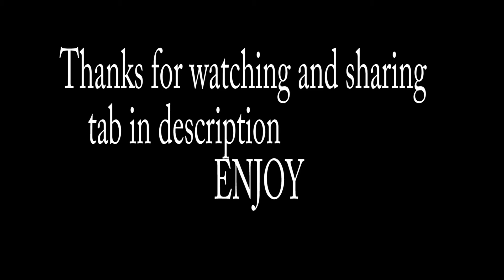long tapping em pentatonic sequence